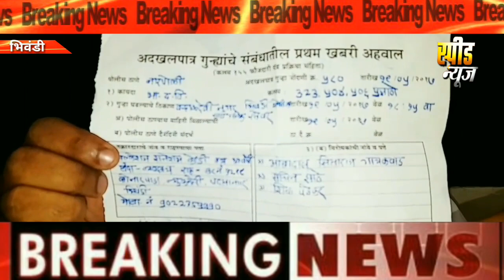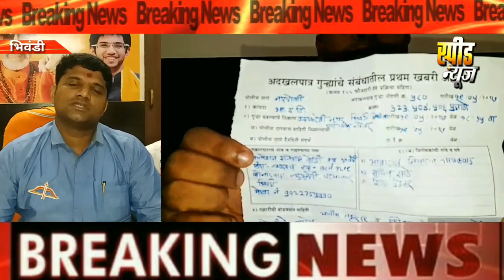चुनाव के वक्त शिवसेना उम्मीदवार से धक्का बुक्की कर मिली धमकी नारपोली पुलिस जांच में जुटी 1